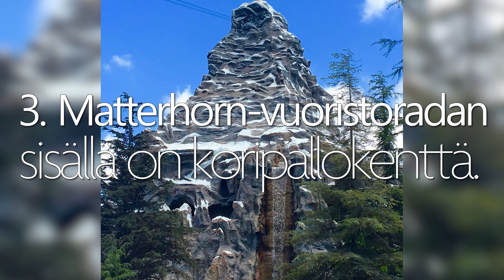5 mielenkiintoista asiaa Disneylandista.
Olen koonnut videoon 5 mielenkiintoista asiaa Disneylandista. Jaa video myös kavereillesi.